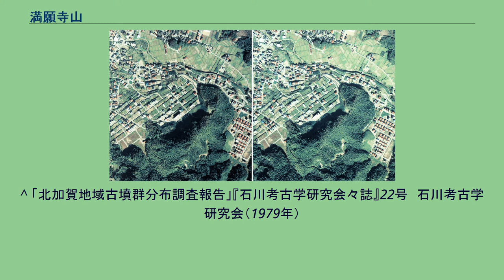満願寺山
満願寺山（まんがんじやま）は、石川県金沢市郊外にある山。
満願寺山のステレオ空中写真 国土交通省 国土地理院 地図・空中写真閲覧サービスの空中写真を基に作成　1975年 国土地理院の掲載二万五千分一地形図は、『金沢』である。
国土地理院の四等三角点（「窪」と命名）が設置されている。
他に正体不明の三角点が隣接する。
金沢市窪1丁目にあり、平野部に面したお椀を伏せたような外観をなす。
山麓から山腹の斜面まで住宅地が拡がっている。
満願寺山と呼ばれているが、現在付近には満願寺なる寺院はない。
山腹には九万坊権現があり、そこが登り口になっている。
山頂には九万坊権現の奥の院がある。
500段近くある急な石段が山頂まで延々と続く。
満願寺山への坂道とこの石段は、数十年来、近くの石川県立金沢錦丘中学校・高等学校や石川県立金沢泉丘高等学校などの運動部のトレーニングに利用されてきた。
山頂部は木が茂り眺望に恵まれていないが、石段の途中から金沢市街や日本海などを眺めることができる。
山域の地質は、平野側が卯辰山層（更新世中期）、山側が大桑層（更新世前期）である。
山麓には金沢外環状道路山側幹線が通っている。
山頂部は満願寺山遺跡に指定されている。
高地性集落・台状墓・砦跡の複合遺跡と考えられている。
山頂部を含め、そこから北東に延びる尾根上に約3基の方形台状墓群と考えられる遺構がある。
山頂から北東へ順に1〜3号と指定され、1号は方形とも前方後方形ともとれる形状である。
また土塁や犬走り状の平坦面が確認され、満願寺山自身が眺望に優れ、この山の南西隣には加賀一向一揆で有名な高尾城があることから、中世以降の砦状遺構が重なっていると考えられている。
また1号の上面で月影期（弥生時代末）の甕形土器片が見つかり、高地性集落の可能性も指摘されている。
^ 「北加賀地域古墳群分布調査報告」『石川考古学研究会々誌』22号　石川考古学研究会（1979年）